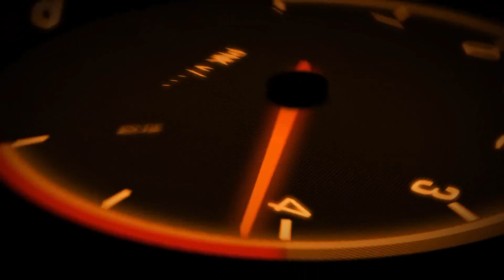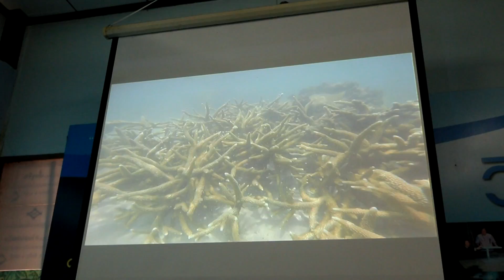ขับรถเที่ยว ค่ายวิทยาศาสตร์ทางทะเลและการอนุรักษ์ แสมสาร จังหวัดชลบุรี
รายการ Motor Channel (มอเตอร์ ชาแนล) ออกอากาศทุกวันศุกร์ที่ 24 มีนาคม 2560 เวลา 21.35 น. ทาง ททบ.5